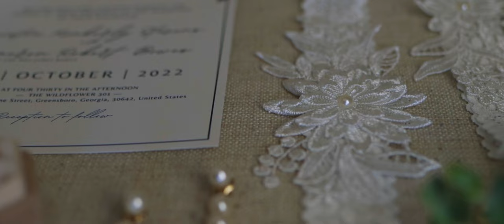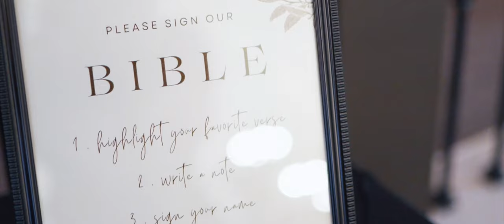Aniston & Cameron Bowes - Feature Film | The Wildflower 301 in Athen's Georgia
Gorgeous garden wedding in Athens, Georgia at The Wildflower 301 on October 1, 2021.

Honeycomb Film’s Feature Films showcase not only the story of your wedding day but your entire love story through interviews, vows, and speeches. Capture all of life’s sweetest moments when you book Honeycomb Films as your wedding videographer.

Honeycomb Films is a wedding and commercial videography company located in North Georgia, that travels wherever your event takes us!